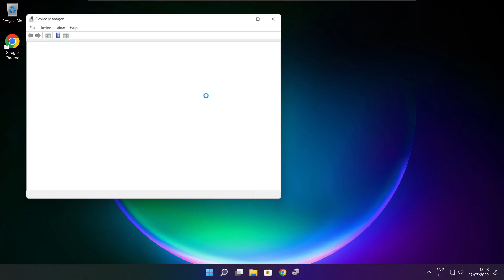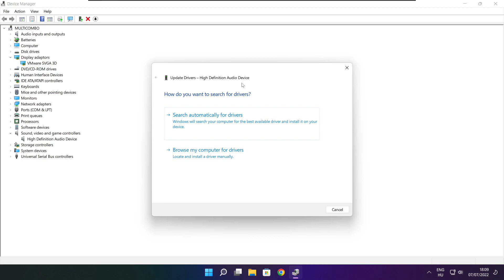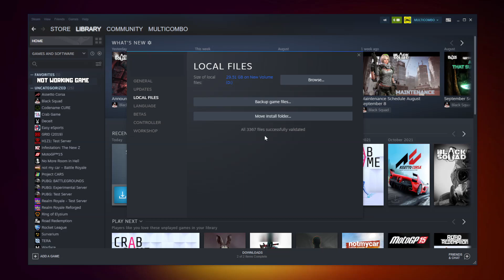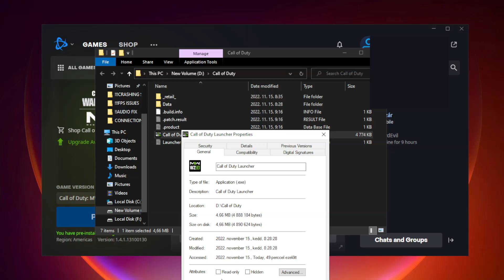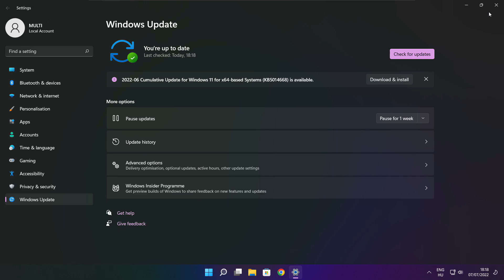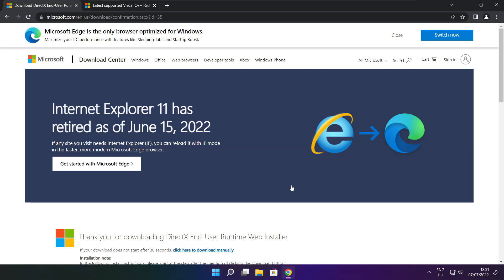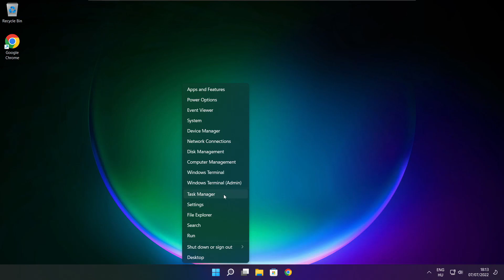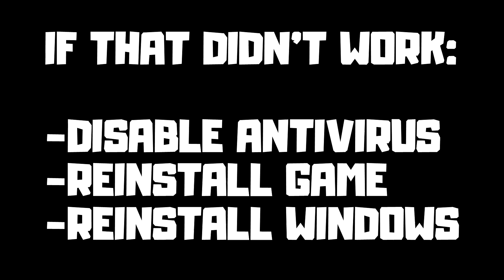How to FIX Warzone 2 Crashing & Not Launching ( Easy FIX )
In this video I am going to show How to FIX Warzone 2 Crashing & Not Launching ( Easy FIX ) Steam & Battle.net!

FIX Call of Duty MW2 Warzone 2 Unable to start, Stuck On Loading Screen Issue & Crashing at Startup & Not Opening, Not Working, FPS Problem, Fatal Error & Display Problems
1. Update Graphics Card Driver
2. Update Audio Driver
3. Verify Game Files
4. Run compatibility mode
5. Disable Fullscreen optimizations
6. Run this program as an administrator
7. Update Windows
8. Install DirectX
9. Install Visual C++ Apps
10. Disable Not Used Applications
11. Disable Antivirus
12. Reinstall Game
13. Reinstall Windows
Problem Solved!

🖥️ PC Specs:
CPU: Intel Core i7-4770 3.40GHz
Memory: 16GB HyperX DDR3
HDD: Toshiba 1TB
SSD: Kingston 240GB
Graphics Card: ASUS GeForce RTX 3060 12GB GDDR6
Operating System: Windows 10/11

WARZONE 2 NOT LAUNCHING STEAM & BATTLENET